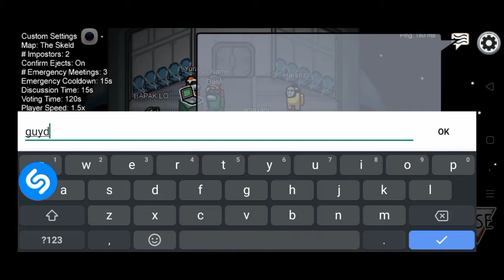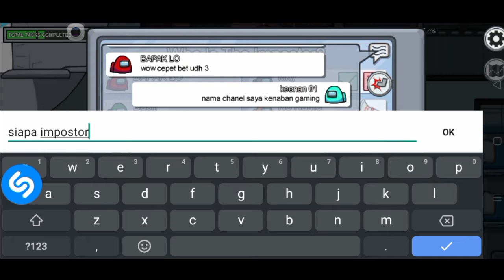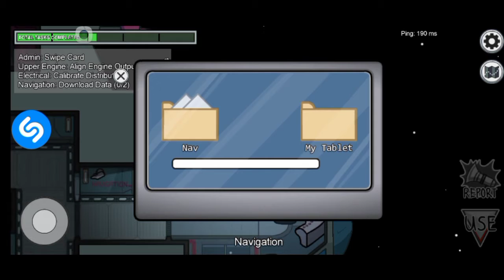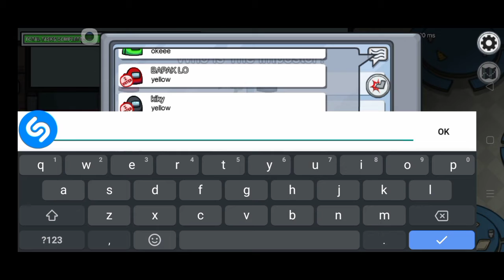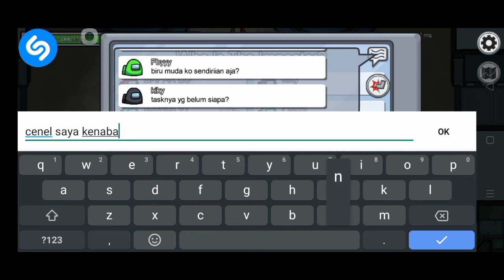BARU MASUK GAME DI BUNUH SAMA IMPOSTOR!!!!!!!!!!!! | among us